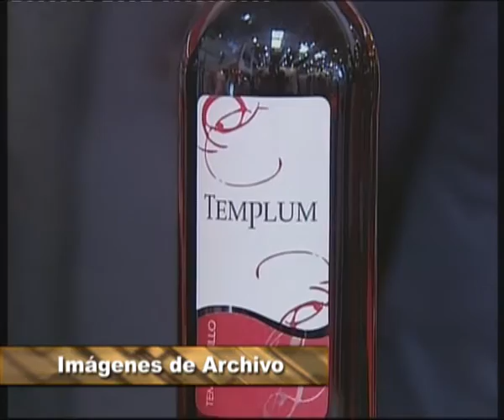EXPERIENCIAS ENOTURÍSTICAS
La asociación 'Rutas del Vino en La Mancha' organiza el juego 'El Coleccionista de Experiencias Enoturísticas'. Les explicamos las bases y condiciones del mismo con más detalle.